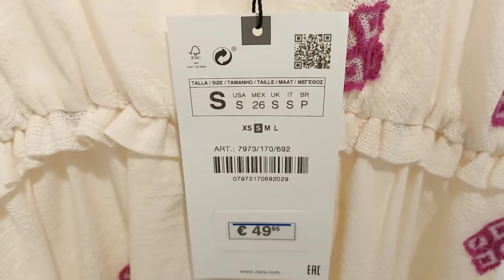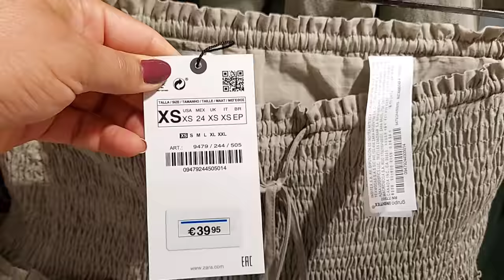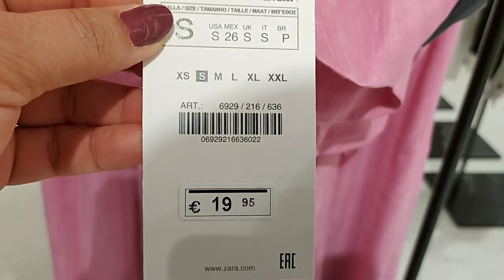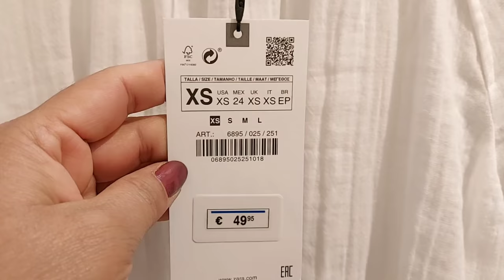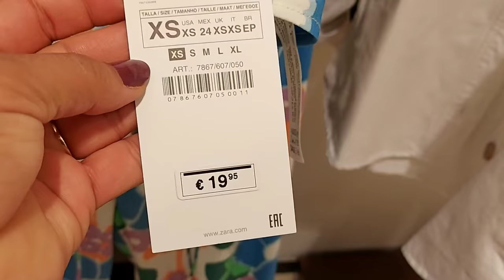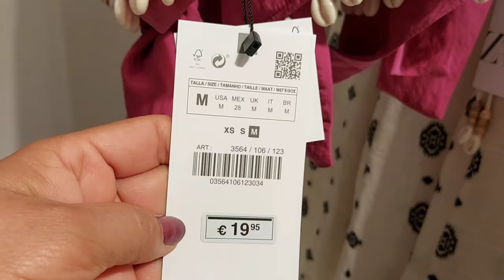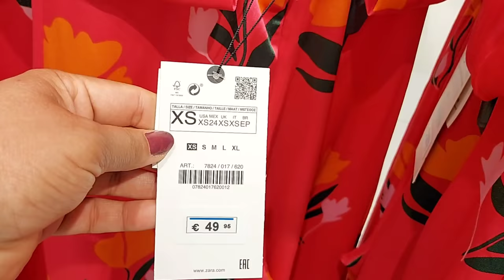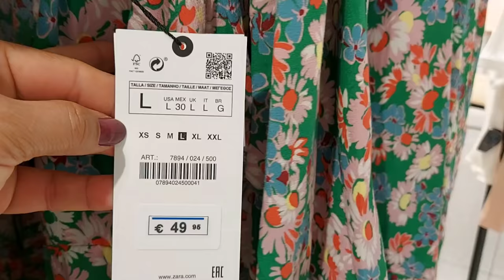ZARA WOMEN'S NEW COLLECTION / JUNE 2021